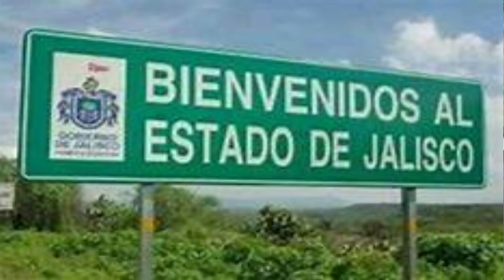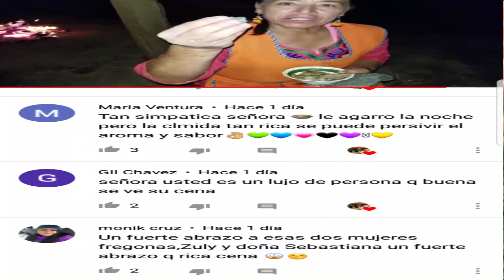el corrido de la señora del rancho (Ariel y Ariel)